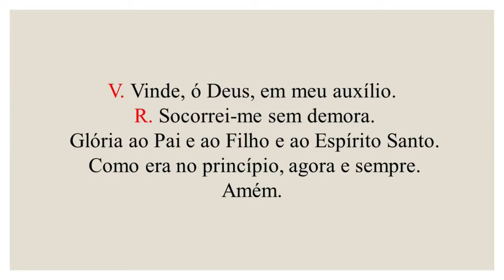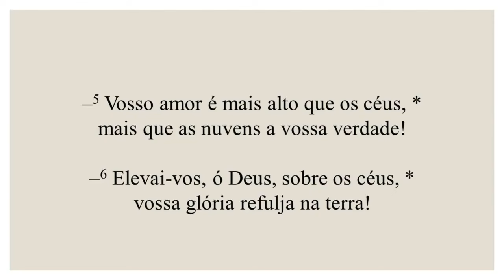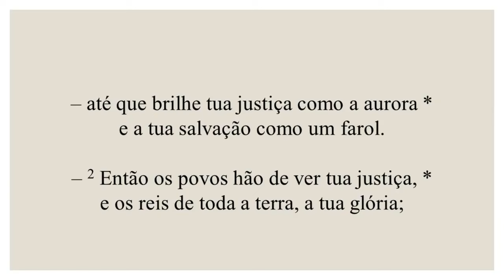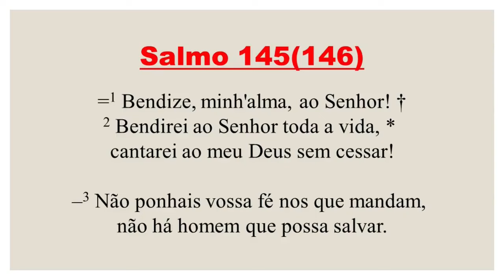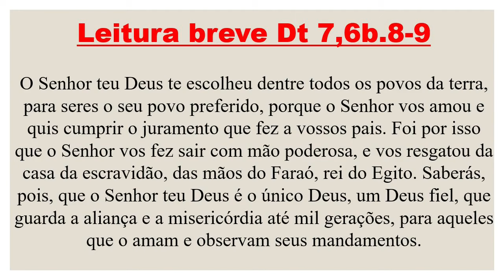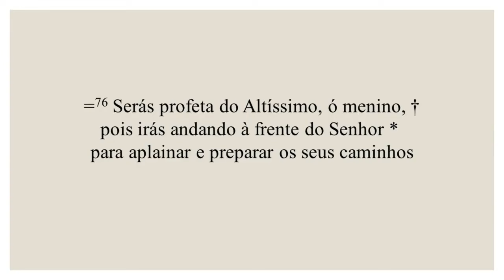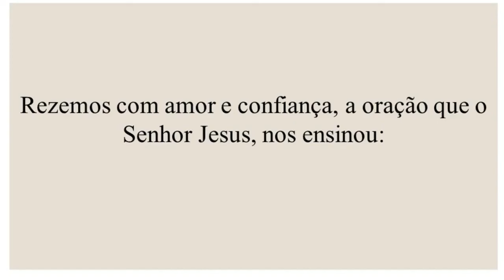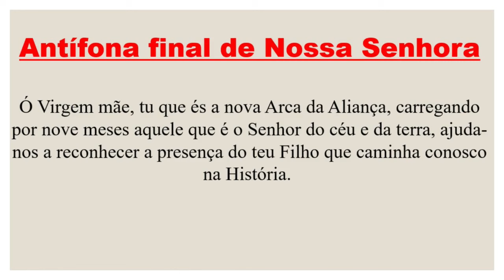Laudes- 13 de Março de 2024| 4ª Semana da Quaresma| 4ª Semana do Saltério